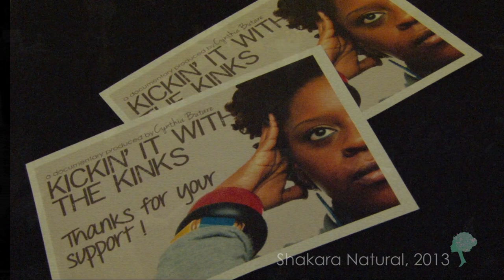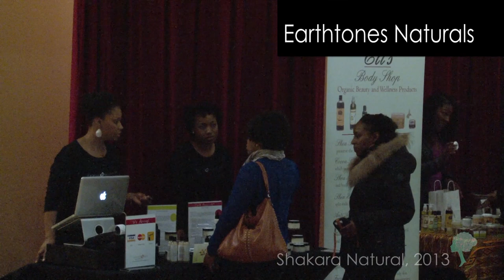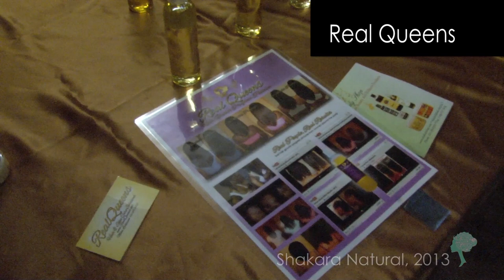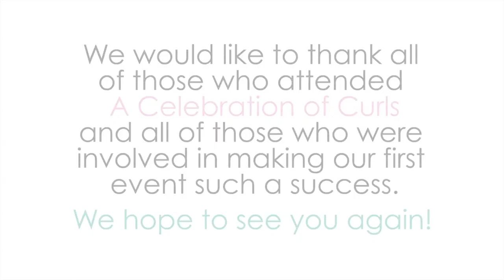A Celebration Of Curls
Shakara Natural presents: A Celebration of Curls

Trinity St. Paul, 427 Bloor Street West Toronto, ON, M5S 1X7.

6.30 P.M. -- 10.00 P.M.

Hair is a major part of our self-respect and Identity. Everyday, I try to encourage curly girls to love what they have and make the most of it!

Special thanks to my co-host Hair by Glenna, Volunteers and Staff and our Amazing Sponsors: Cha'coal Beauty & Wellness, Earthtones naturals, Natural Hair Salon Finder, Cynthia Butare (Kickin' it with the kinks), Janet Aizenstros Omni media, Curly Hair Solutions, Bobeam, Lovingly and Naturally Designed, Amazing Botanicals, Nharo, Flowers from Fatima, Tonica Kombucha, Beija Flor Naturals, Coco curls, En'tyce Your Beauty Naturally, Sweet Honey Child, I heart my hair.